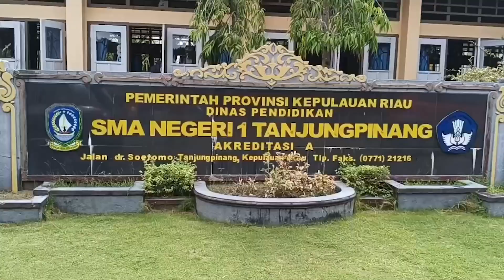SANTRI HAFIZ QUR'AN DITERIMA DI SMAN 1 JALUR PRESTASI